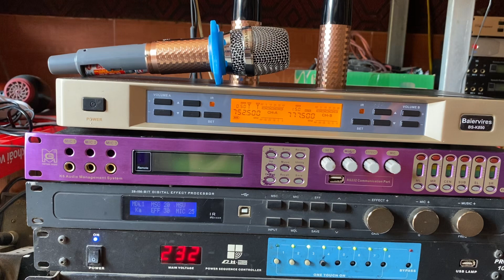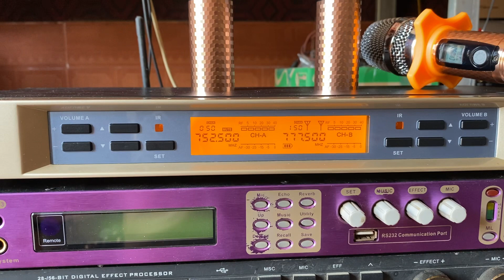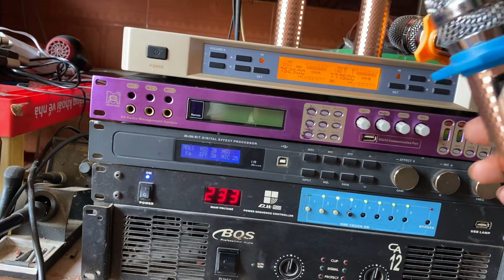Lô mic baio k890 đã vệ sinh song giá tốt cho các bác và ae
Hương giang audio chuyên cung cấp thiét bị âm thanh  bãi